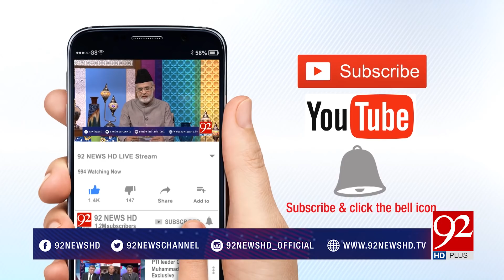Muqabil | PMLN can't do any Political Campaign for General Election 2018 | 9 July 2018 | 92NewsHD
Watch Muqabil | PMLN can't do any Political Campaign for General Election 2018 | 9 July 2018 | 92NewsHD